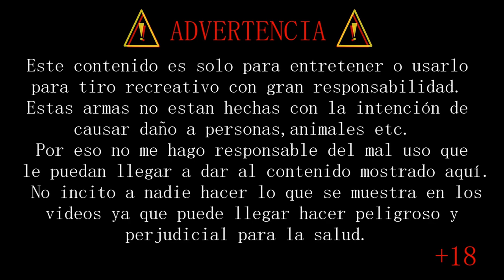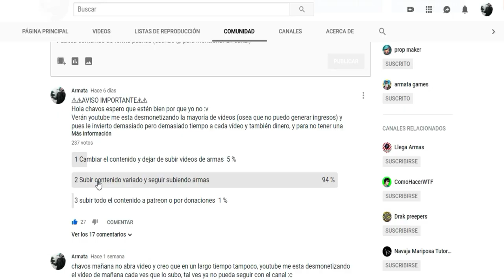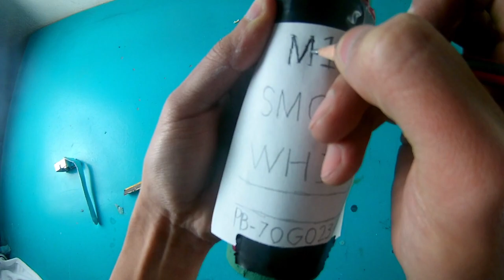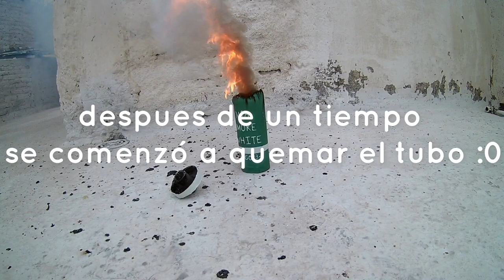como hacer granada de humo casera 🔴(how to make homemade smoke grenade)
En este video te enseño como hacer una granada de humo casera paso a paso

Si te gustaría apoyar a mi canal para que siga creando mas contenido puedes donar aquí:

🔴🎬📽Correo por si quieres promocionar tu producto aquí 🎬🔴

MATERIALES:

*tubo de cpvc 1 pulgada 1/2   (largo 15 cm)
*tubo de cpvc 2 pulgadas   (largo 15 cm)
*3 latas de aluminio
*tubo de 1/2 (3 cm)
*cople o reductor de 1/2
*nitrato potásico ( 180 g) por granada
*azúcar ( 120 g) por granada
*cinta americana o cinta gris
*caja de cerillos
*una lamina gruesa
*alambre (15 cm)

     PARA LA MECHA
*nitrato potásico (37 g)
*azúcar (23 g)
*hilasa o hilo grueso de algodón (50 cm)

🎵MÚSICA USADA PARA ESTE VÍDEO🎵

🔊 1 - CANCIÓN

2-canción

3-canción

4-canción

5-canción

6-canción

7-canción

⚠ ADVERTENCIA ⚠

Este vídeo solo es para entretener, no me hago responsable del mal uso que le puedan dar al contenido mostrado aquí.
Att:Armata